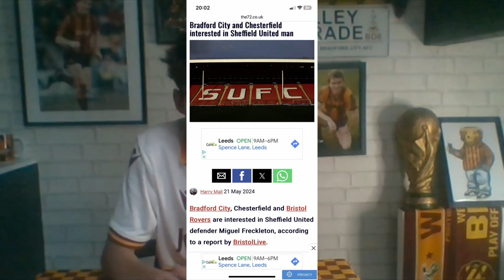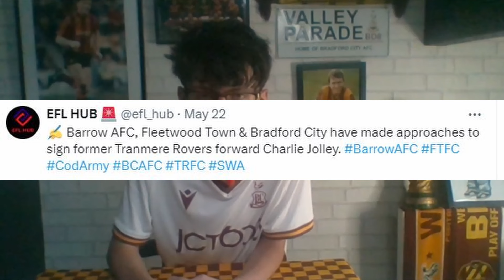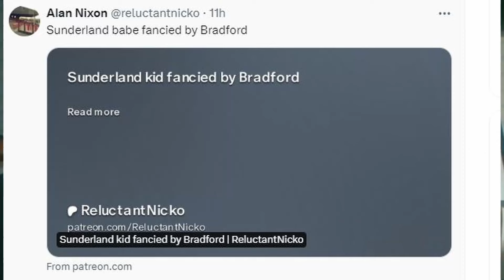"WE NEED TO SELL TO BUY" I REACT TO THE LATEST BRADFORD CITY TRANSFER UPDATES!